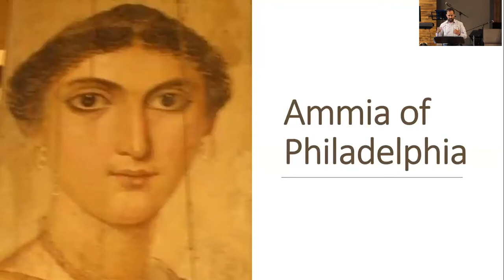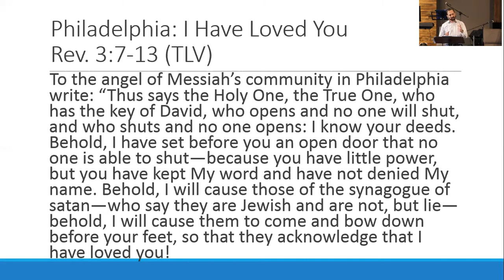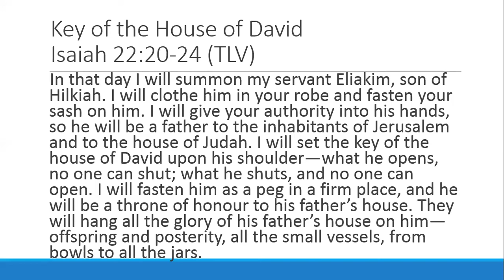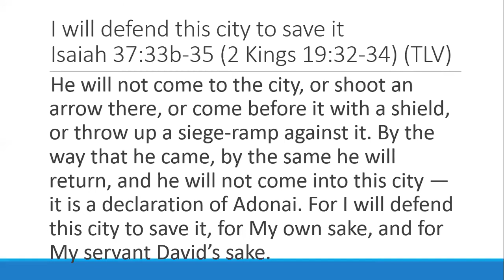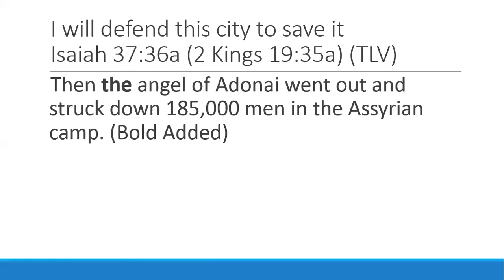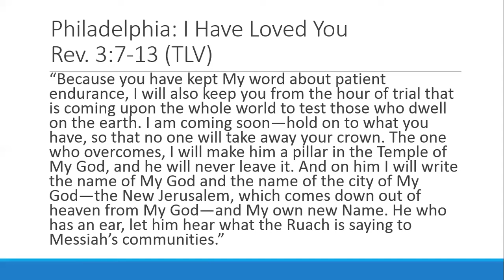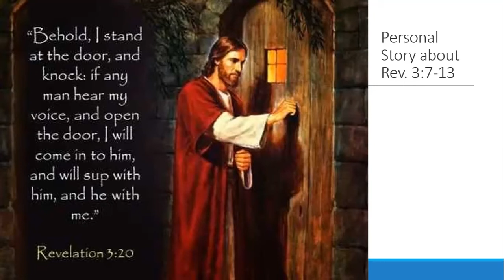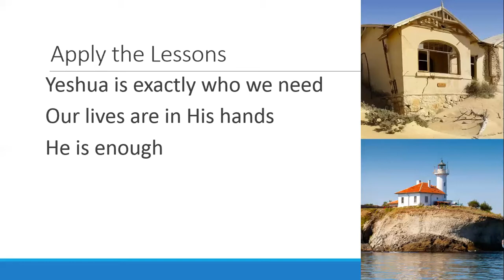Revelation 3:7-13 Congregation of Philadelphia Part 1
This is a teaching given at Hineh Yeshua Congregation.